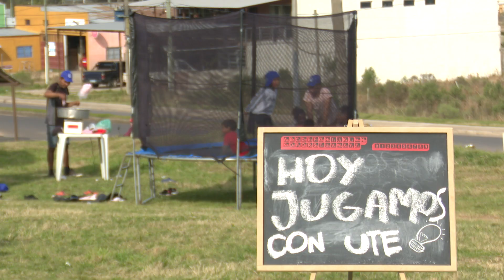Imágenes de inauguraciones de obras de UTE en Tacuarembó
Este martes 15, las autoridades de UTE en el marco del plan de Inclusión Social inauguraron obras de electrificación en el barrio San Gabriel.